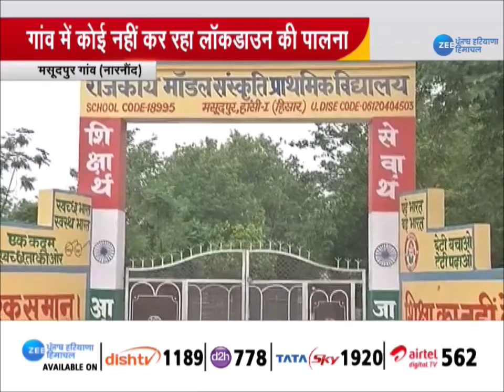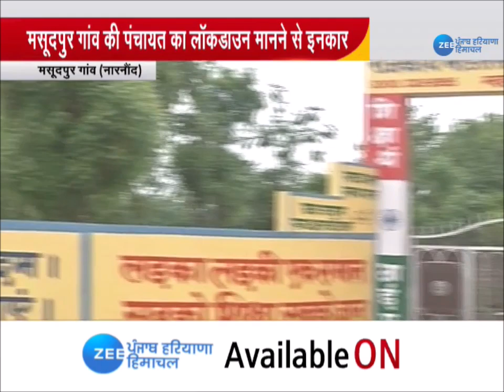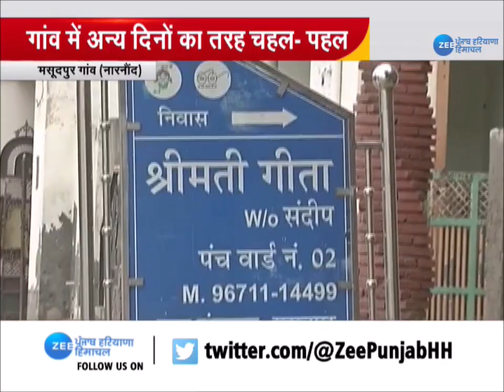Zee Haryana | Coronavirus Updates | दो गांवों की दास्तां , कोरोना से जंग नहीं आसां | Virus Alert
कहानी दो गांव की है, जहां एक गांव लॉकडाउन को पूर्ण रुप से लागू करवाने की कोशिश कर रहा है, तो दूसरी ओर दूसरा गांव ना तो कोरोना नियमों की पालना कर रहा और साथ ही लॉकडाउन मानने से भी इनकार कर दिया है

The story is of two villages, where one village is trying to enforce the lockdown completely, on the other hand neither the other village is following the corona rules and at the same time has refused to accept the lockdown.